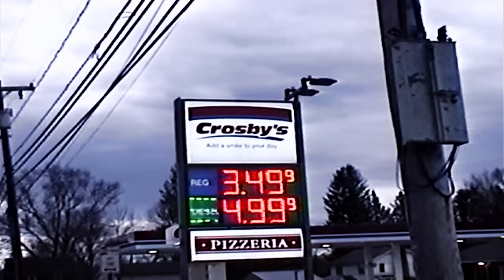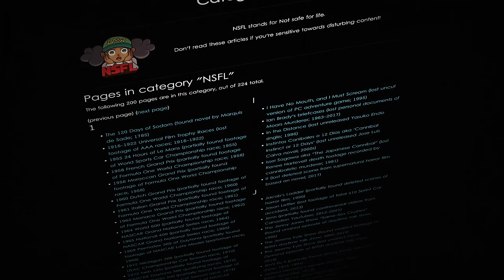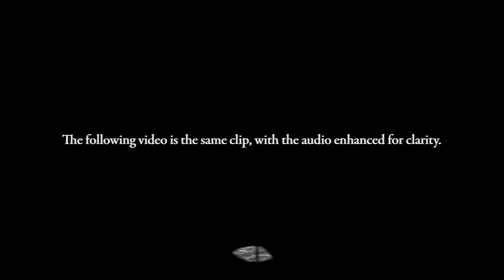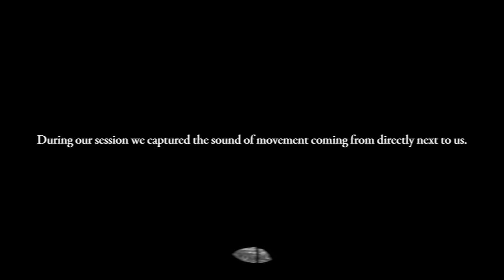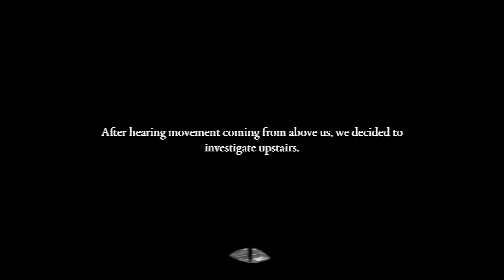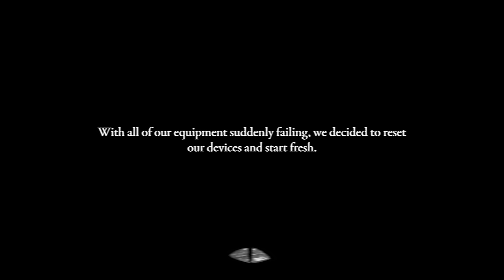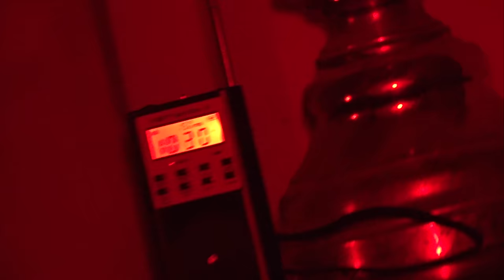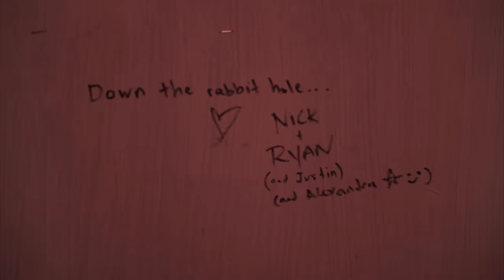Overnight at the Haunted Hinsdale House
In pursuit of paranormal evidence, Nick and Ryan visit The Hinsdale House - A home notorious for its hauntings and a violent spirit named Wilhelm.

 Created by @Nexpo  and @NickCrowley  Filmed by @DumpClub

LOCATION: The Hinsdale House, Hinsdale, New York.

0:00 - Hypercut
0:20 - Before the hunt
3:28 - ARRIVAL
5:09 - LOST MEDIA
8:12 - OUTSIDE HINSDALE HOUSE
10:32 - INSIDE HINSDALE HOUSE
12:16 - THE LIVING ROOM
27:29 - UPSTAIRS
31:41 - WILHELM
39:49 - THE BASEMENT
54:51 - MIKE’S ROOM
59:07 - THE OFFERING TREE
1:05:15 - DEPARTURE